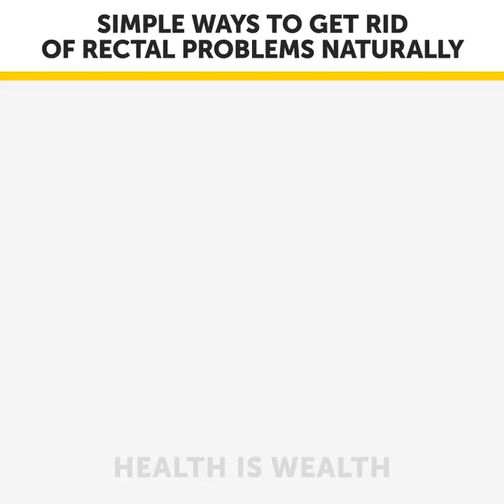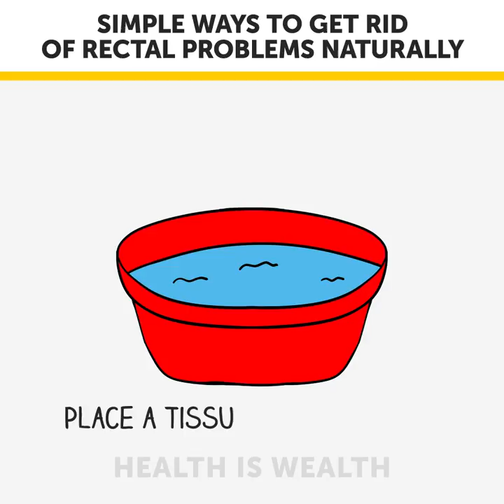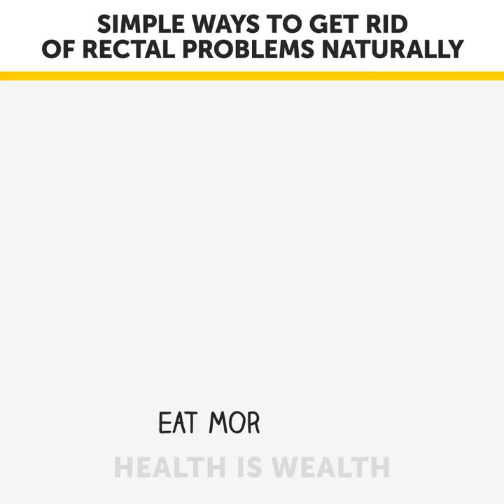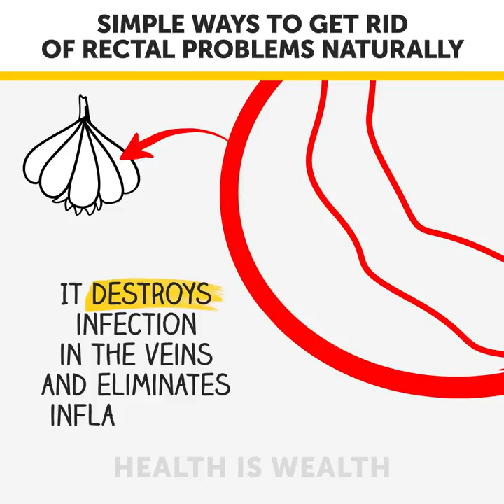He Couldn't Sit Because Of Rectal Problems, Then Horse Chestnut Remedy Helped Him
11 Ways to Get Rid of Rectal Problems Without Surgery
Unfortunately, rectal problems can affect anyone at any time and this means that a lot of people — college students, office employees, athletes, and almost everyone can experience this. But there is something you can do at home that will help you relieve the symptoms and may even help you get rid of the problem altogether!

SUMMARY

The recumbent position is most convenient for those suffering from hemorrhoids because this way it is possible to get rid of painful sensations in the pelvic region and the anus. In addition, it’s recommended to use medicinal suppositories that will eliminate the inflammatory process during the nighttime.

The most suitable position for sleeping is lying on your side and it’s best to alternate between lying on the left side and on the right so that the blood does not stagnate. It’s not recommended to sleep on your back because this position makes it easier for blood to flow to the venous dilatations of the rectum vessels, thus increasing the pressure on this area.

Aloe vera is an excellent remedy that allows the curing of the problem at the initial stages of development and it can help eliminate any discomfort at a later stage. One of the greatest advantages of this plant is that it’s hypoallergenic, which means that it can help remove the inflammatory process and promote a rapid healing of the tissue.

When taken orally, aloe vera can have a laxative effect. Soft stool means that the rectal mucosa will not be injured.

You can also apply aloe vera in the form of lotions, decoction, compresses, and suppositories. These methods can be an effective way to remove pain and swelling and can stop bleeding. The aloe vera hemorrhoid compress is very effective. It should be applied for at least 30 minutes.

Compress recipe:

1. Use a special gauze or bandage.

2. Fold it several times and soak it in the decoction.

3. The bandage should be carefully applied to the affected area and covered with cellophane.

Due to its anti-inflammatory properties, garlic is used to treat hemorrhoids because it completely destroys infection in the veins and eliminates any subsequent inflammation. Garlic helps reduce hemorrhoidal “bumps” and it doesn’t cause any discomfort.

Recipe for garlic paste:

1. Mix one tsp of honey, 20 g of finely-chopped garlic and 50 ml of milk.

2. Boil the mixture while constantly stirring it. The thickened mass must then be carefully ground and allowed to infuse for about 3 hours.

3. Apply the ointment onto a tampon and use it before bedtime. You can also simply lubricate the inflamed hemorrhoidal node.

4. The ointment can be used until recovery.

If you’re suffering from hemorrhoids, you should choose clothes made from cotton. Cotton underwear promotes good air circulation which soothes sensitive skin. It’s important to change your underwear every single day. It’s also recommended to wear clothes that are not tight so that your skin has room to breathe.

The bowel should work smoothly and such an effect can be achieved through a consistent diet of vegetables that are rich in fiber — whole wheat bread, fruits, prunes, oatmeal, buckwheat, and barley. Fiber helps remove toxins, normalizes the blood cholesterol level, and promotes the increase of fecal masses in the volume, strengthening intestinal peristalsis.

The rest of our cool tips on how to relieve rectal problems are in the video, so please watch our video till the end!